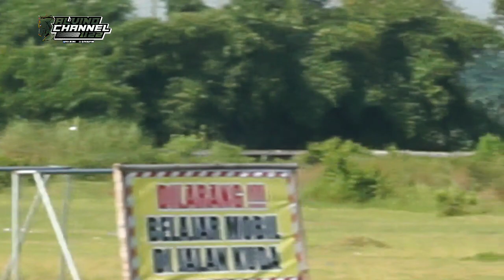Jet Darat !! Pantero Romo Wijoyo Stable Kembali Ke Lintasan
Video latihan terbaru Pantero Bersama Joki Bang Zaenal Romo Wijoyo Stable,ini saya kebetulan ketemu Bang Zaenal sedang melatih di pagi hari soalnya Pantero Biasa latihan di sore hari.

Semoga bermanfaat ☺️.